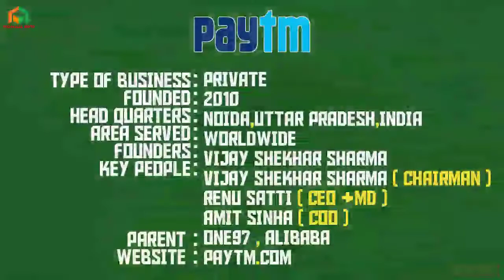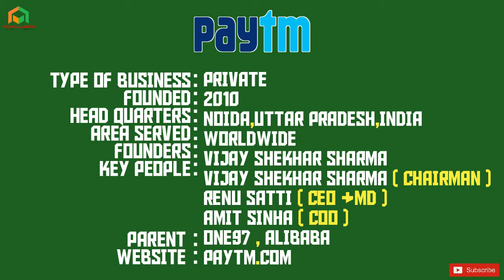What is PayTM | PayTM என்றால் என்ன ? | Explanation #1 | Technical Moto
Hello Friends,

Paytm is an Indian e-payments and e-commerce brand based out of Delhi NCR, India.Launched in August 2010, it is a consumer brand of parent company One97 Communications.The name is an acronym for "Payment Through Mobile".The company employs over 13,000 employees as of January 2017 and has 3 million offline merchants across India.It also operates the Paytm payment gateway and the Paytm Wallet.[5][6]Starting from march 2017, Paytm expanded its services to Canada with the launch of Paytm Canada.[7]

One97 Communications Limited￼Type of businessPrivateFounded2010HeadquartersNoida, Uttar Pradesh, IndiaArea servedWorldwideFounder(s)Vijay Shekhar SharmaKey peopleVijay Shekhar Sharma (Chairman)
Renu Satti (CEO & MD)[1]
Amit Sinha (COO)[2]Parent